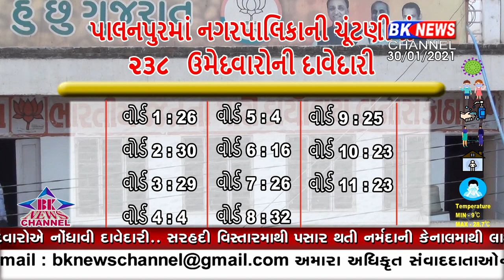ઠંડીમે ગરમી કા એહસાસ...!